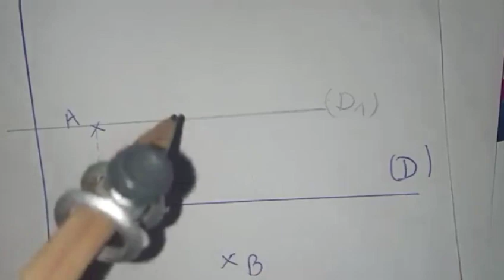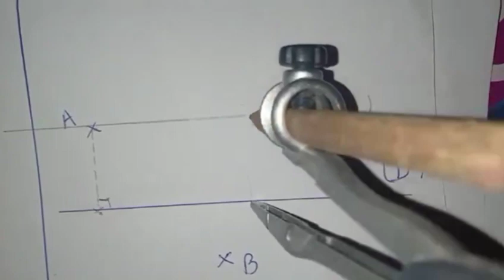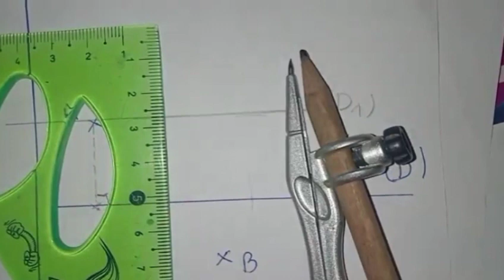أولى_اعدادي_مسار_دولي نموذج 1 فرض 2 دورة 1 | الرياضيات|مجال الهندسة